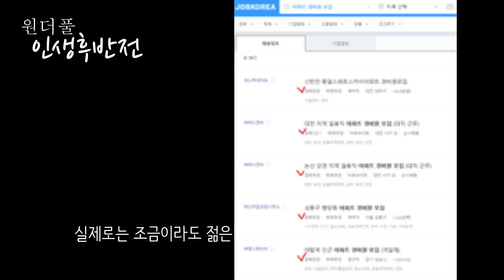80대도 취업하는데 60대는 퇴짜맞는 이유 - 원더풀 인생후반전